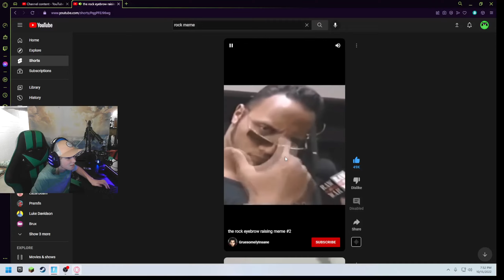Getting a victory royale for our new sub!!!